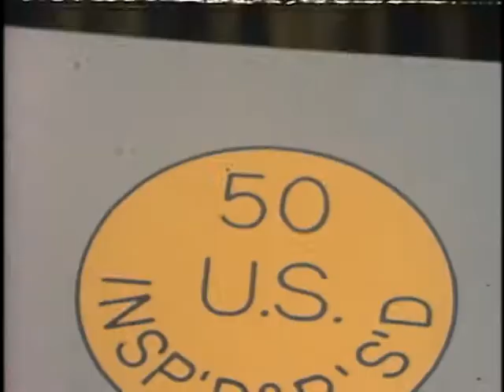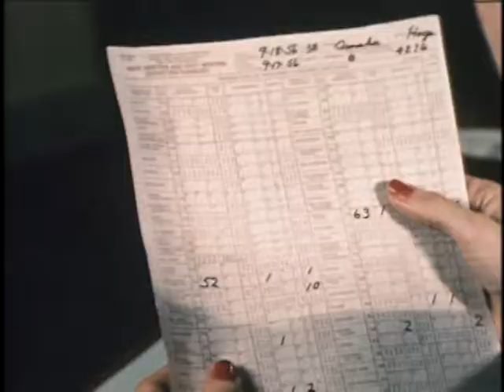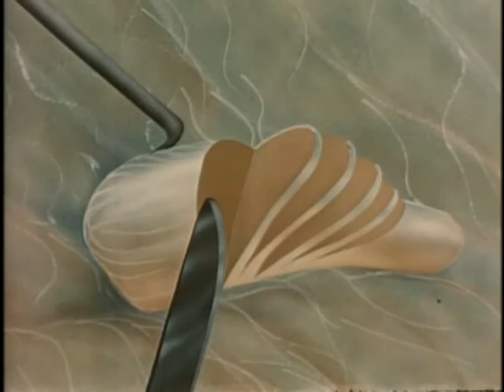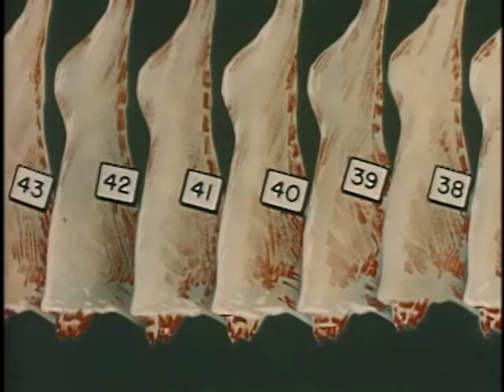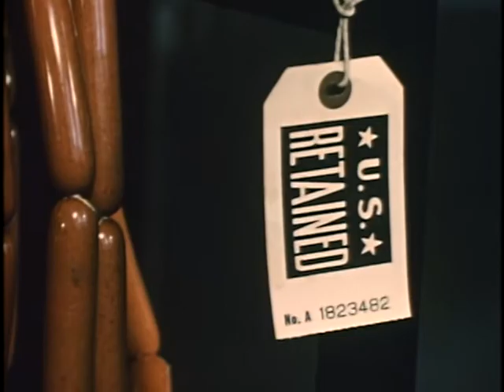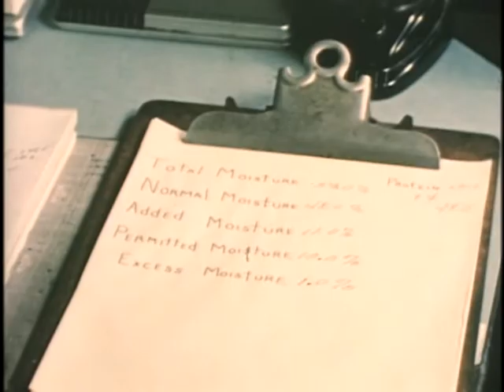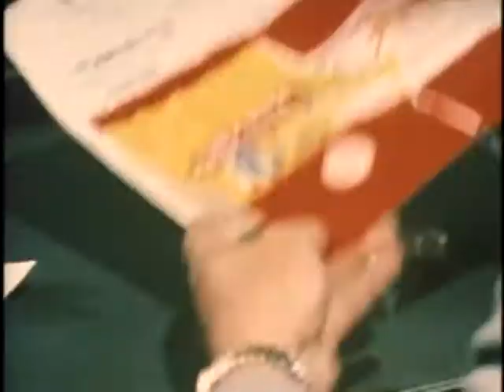Your Meat Inspection Service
1956 ARC Identifier 2019 / Local Identifier 16-P-1286.  Department of Agriculture. Office of the Secretary. Office of Information. Motion Picture Division. (ca. 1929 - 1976?) DVD copied by Liz Pruszko.